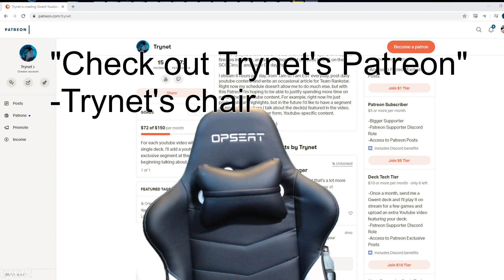[Gwent] Alzur ST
Well, I've tried Alzur in every other faction, why not this one too? This deck seemed like a natural place for it, since the deck already plays engines and defender, so Alzur isn't the only removal target. Unfortunately, this deck's core plan seems pretty bad against the decks being played on ladder right now.

00:00:00 Blaze of Glory
00:11:32 Formation
00:19:51 Double Cross
00:29:36 Lippy
00:39:08 Hunger